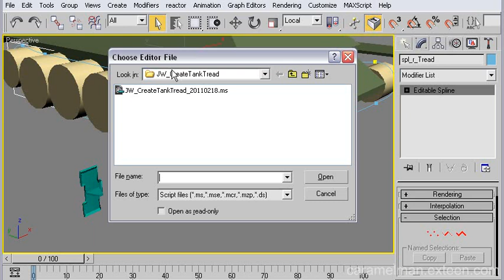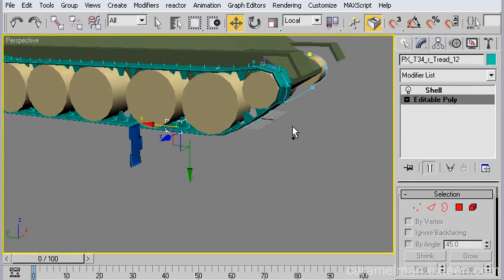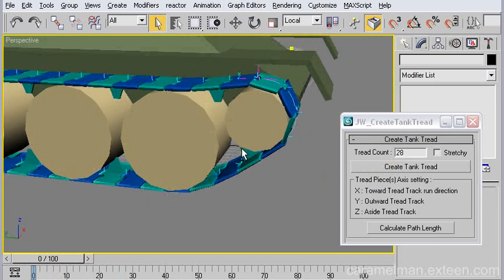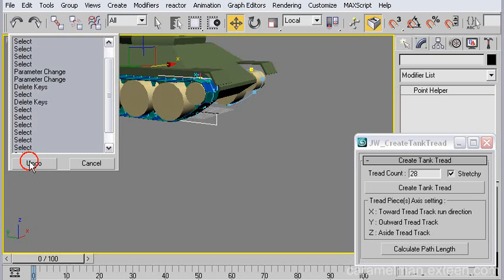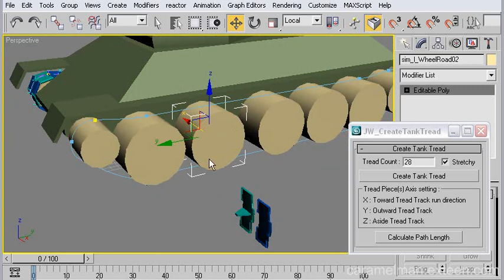MaxScript for Create Tank Caterpillar Track (ไทย+EngSub)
Script available to download, Use at your own risk

MaxScript for Create Tank Caterpillar Track
MaxScript ไว้ทำสายพานตีนตะขาบรถถัง
(Quick Spline Base rig)

มันเป็นชุดคำสั่งสร้าง Path Constraint ผสมกับ LookAt Constraint
เอาไว้ทำสายพานตีนตะขาบรถถัง หรือจะไว้ทำซี่เลื่อยไฟฟ้า (chainsaw)
รวมทั้งอะไรที่มันวิ่งตาม path ติดกันเป็นสายก็ได้ด้วย

มั่นใจว่าเคยมีคนสร้าง tool แบบนี้มาแล้วหละ
เพราะชิ้นส่วนตีนตะขาบกว่าร้อยชิ้นนี่คงไม่มีใครมานั่ง rig ทุกอันไหวแน่
ยังไงก็ถือว่าเป็นแบบฝึกหัดใช้ MaxScript ที่ผมสนุกกับมันมากเลย